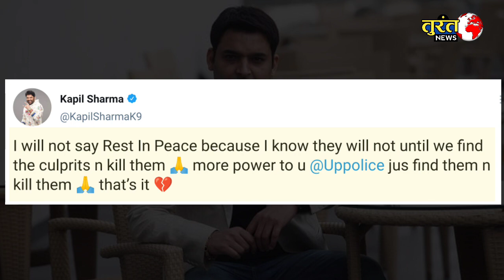इस घटना पर गुस्साए कपिल शर्मा ने सीएम योगी से क्या कह दिया || Kapil Sharma Yogi Adityanath